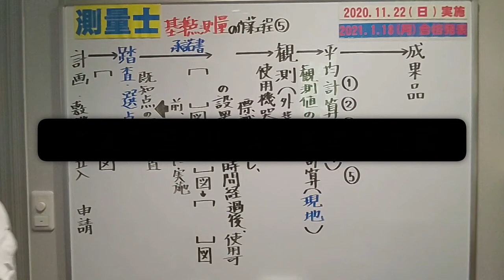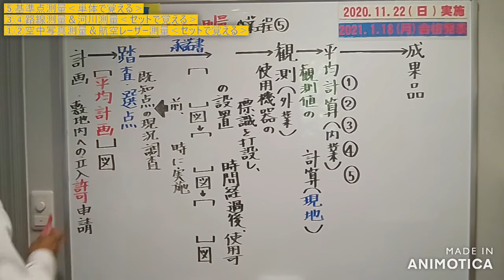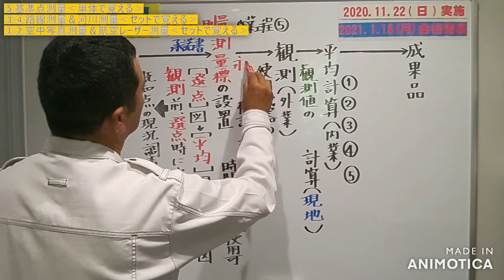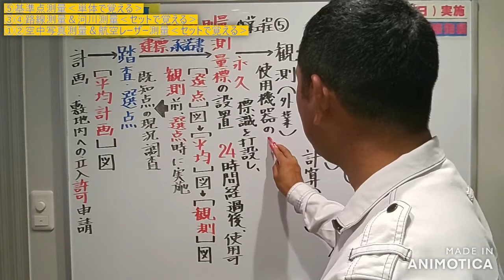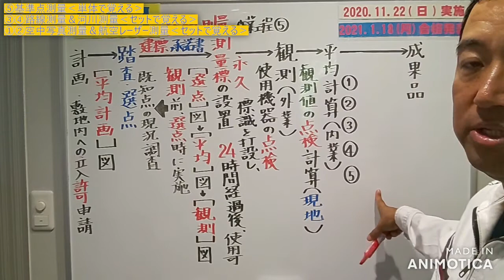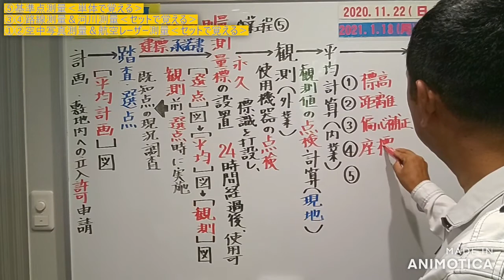測量士・測量士補【作業工程シリーズ⑤基準点測量】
これは、単体で覚える。